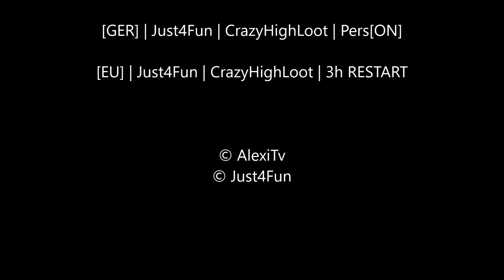DayZ-Just4Fun Trailer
Dayz-Just4Fun Community

Just4Fun Gaming  ist eine Community bestehend aus DayZ Spielern.
Wir spielen DayZ nur zum Spaß

[GER] | Just4Fun | CrazyHighLoot | 3h RESTART
[EU] | Just4Fun | CrazyHighLoot | 3h RESTART
Ich bin Alexi und lasse euch an meinen Games teilhaben.
Ich bin kein Profi-Gamer und bin hier weil ich Spaß daran habe.
Gerne nehme ich Mails, Kommentare und Abos entgegen (solange diese fair bleiben)
Für Tipps bin ich auch immer zu haben.

abgegeben werden.